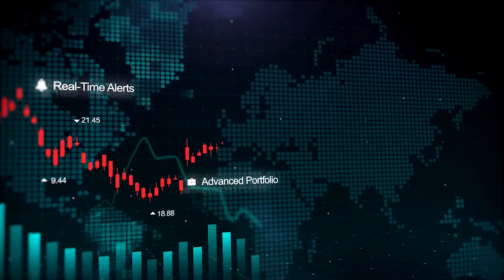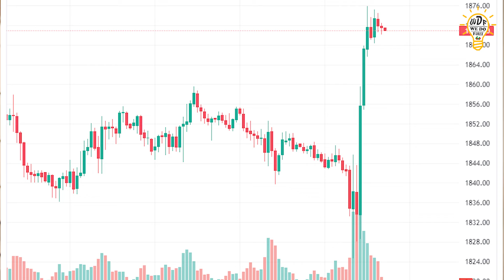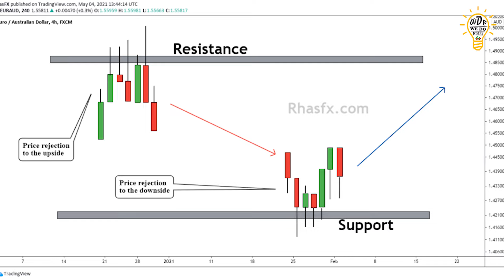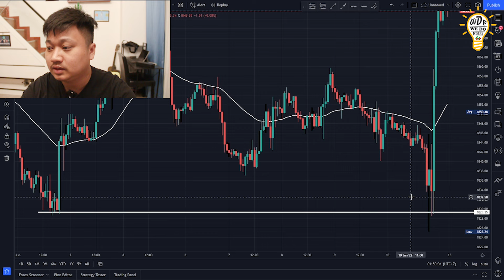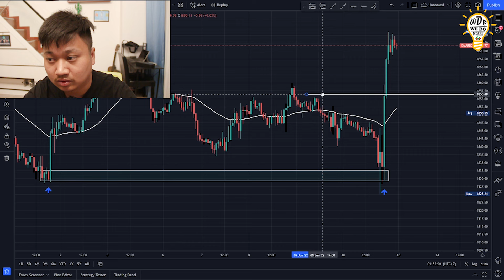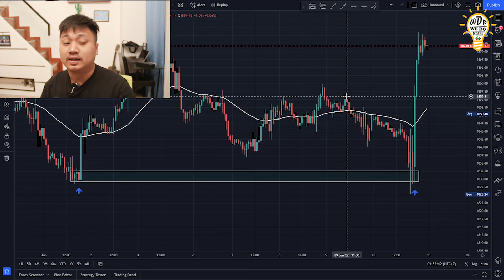មូលហេតុអ្វីខ្លះដែលធ្វើអោយមាសឡឿង ? | XAU/USD | WDF We Do Forex